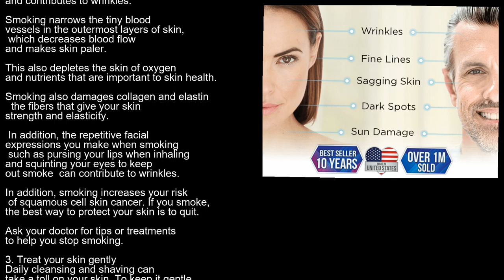Oriflame moisturizer facewash and cream